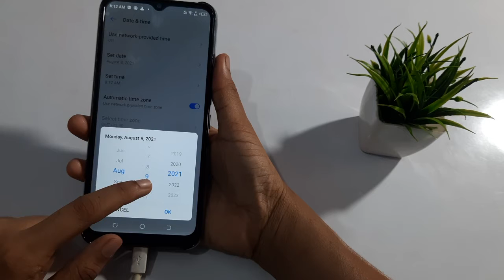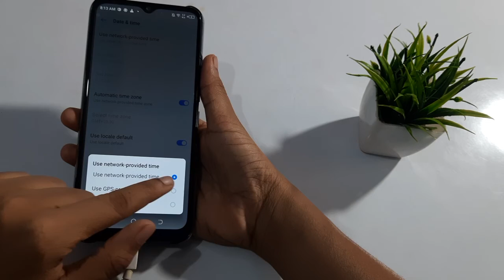Tecno camon 17 | how to change date and time | date and time change kaise karen